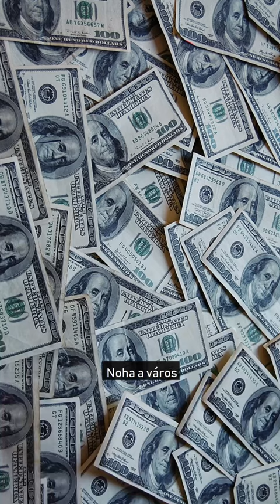Ferenc József elvitte a szobrot